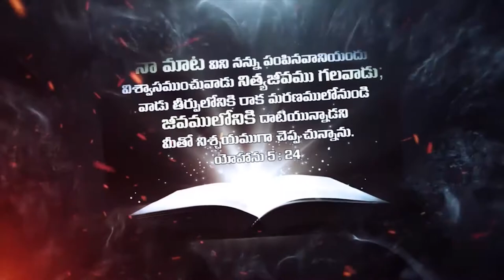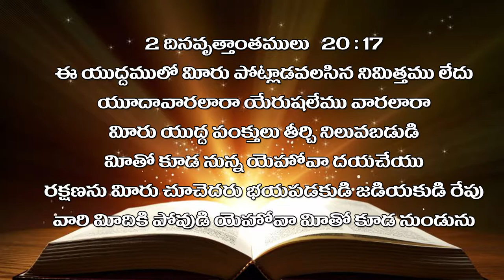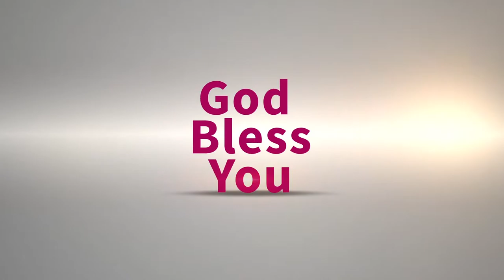Bro Raja garu ||05-10-2019|| అంశం: నీవు భయపడకు దేవుడే నీకు తోడు--పార్ట్-3...